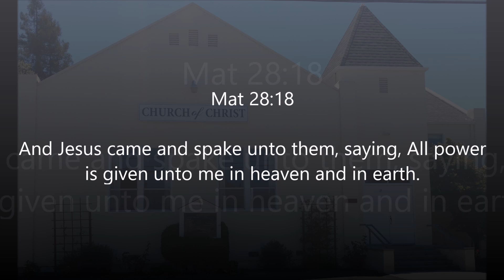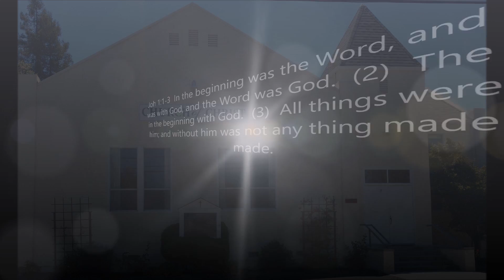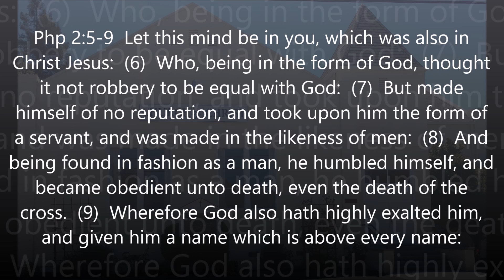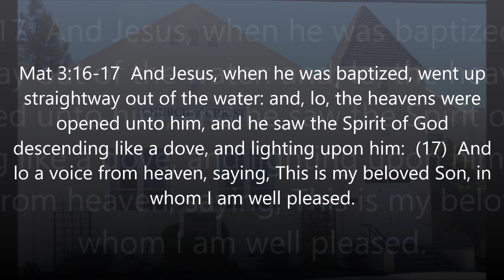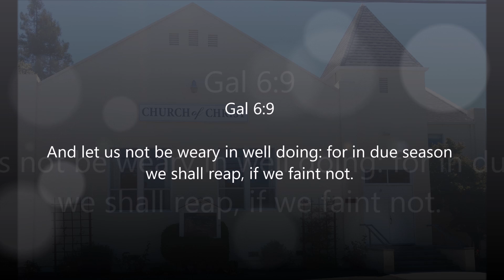Graton Church of Christ - Sermon 5/14/17